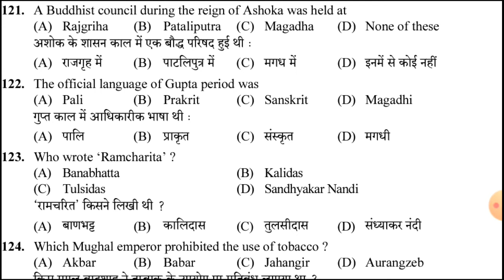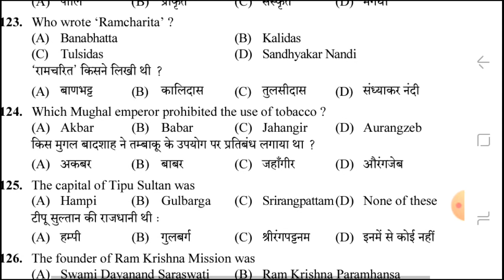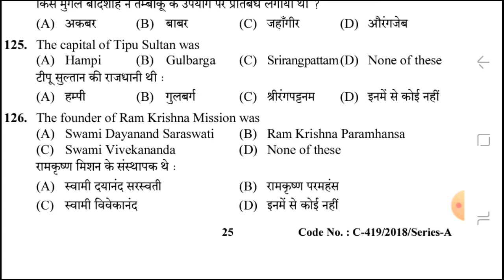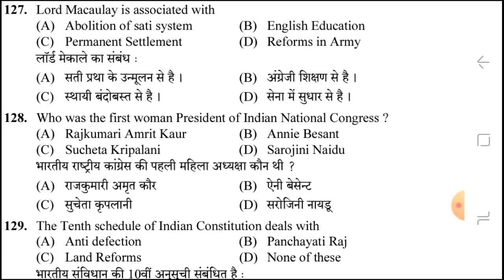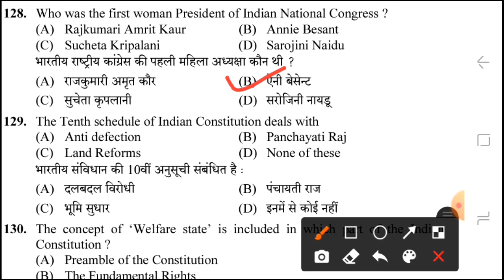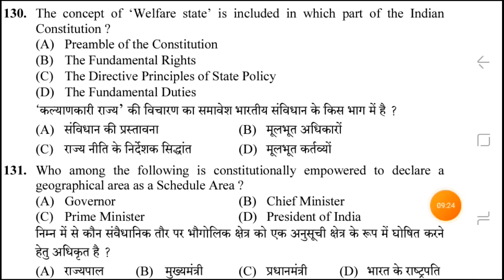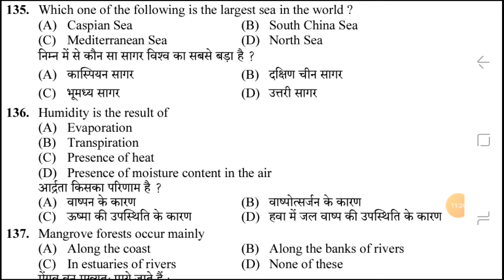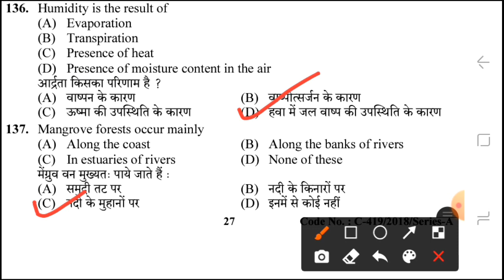Most Important Question for all hpssc exam||hp police constable gk questions||joa it 939 gk question